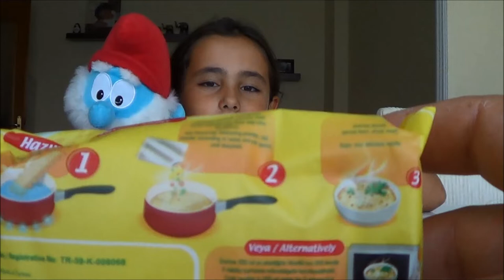İNDOMİE NOODLE YAPTIK | MASAL ŞATOSU FİLMİNE GİTTİM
Merhaba Arkadaşlar bugün Masal Şatosu adlı sinema filmine gittim ve gelirken Tavuk Çeşnili İndomie Noodle aldık...
Sosları biraz acıydı:))